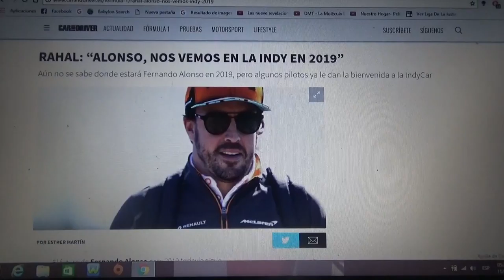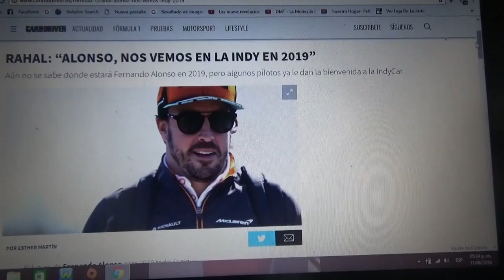Graham Rahal: "Alonso nos vemos en IndyCar en 2019"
Todavía es incierto el futuro de Fernando Alonso en 2019 aunque ya hay pilotos en Indycar que les está dando la bienvenida